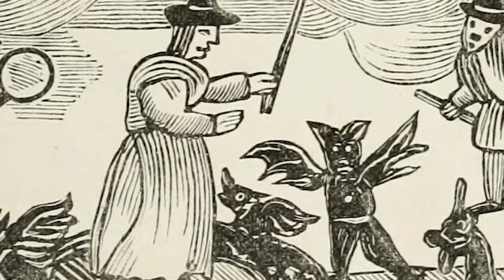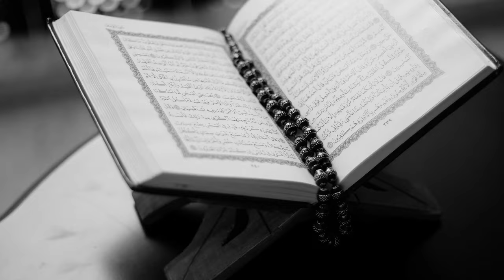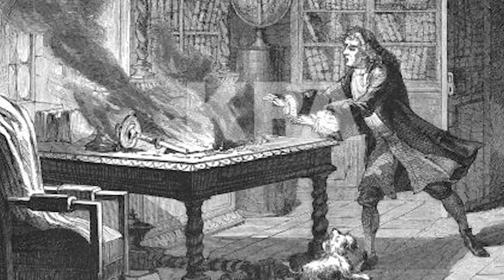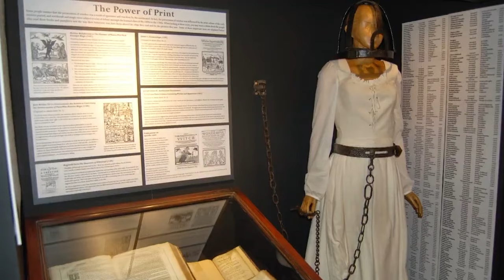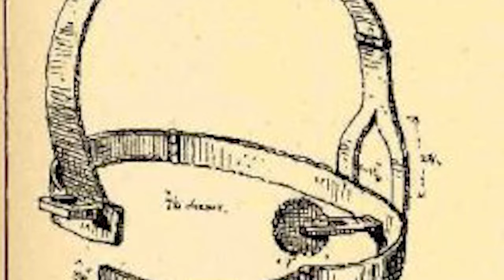Cruel Punishments In History You Wish You Could Forget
🏴‍☠️Embark on a sobering journey through the pages of history as we uncover harsh penalties that may make you yearn to erase them from memory. From severe disciplinary measures to distressing methods, these historical anecdotes unveil the harshness of bygone eras. Join us as we delve into the unsettling narratives surrounding some of history's most unforgiving consequences, sure to evoke a deep sense of discomfort.🏴‍☠️